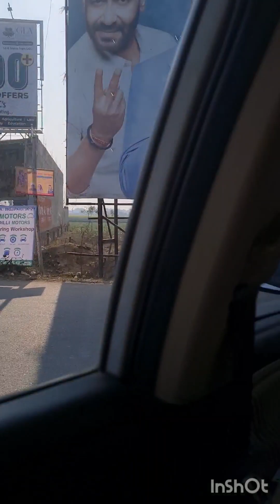vlog 32 I Vrindavan Tour on hubby's birthday| Feeling Blessed|blessing of bankebihari krishna🙏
Vrindavan Tour on hubby's Birthday.
Ashirvad sada bana rahe Shri Banke Bihari
ji ka hun sab per..🙏🙏🙏🙏🙏🙏🙏🙏🙏